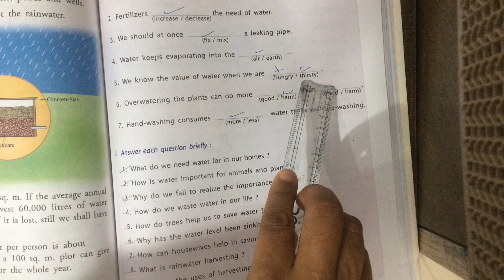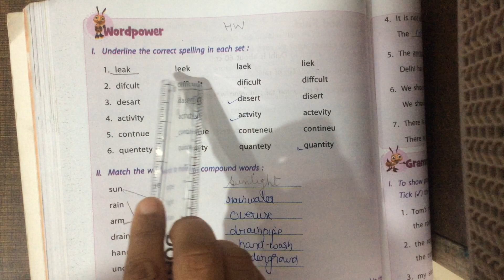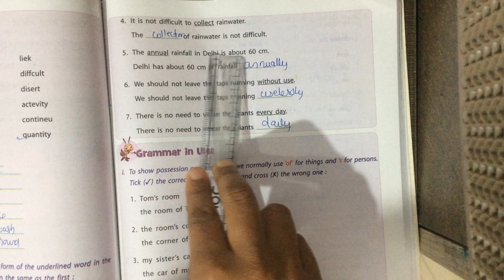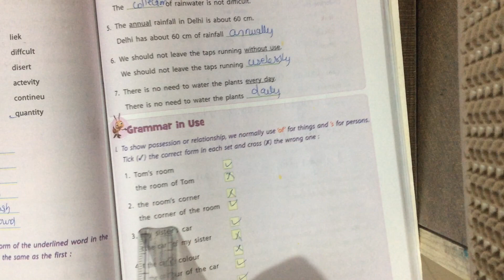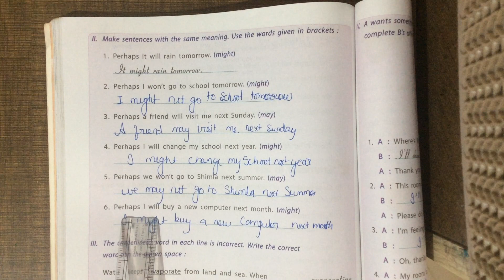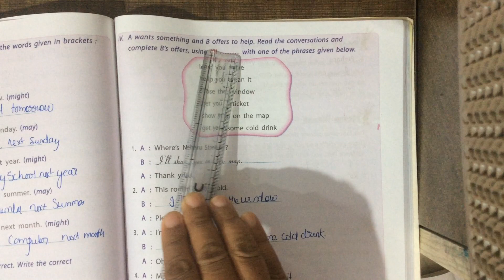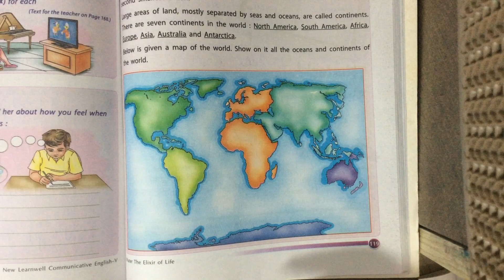Question answer|solved exercise Lesson 10 “Water The Elixir of Life”//class5th/learnwell publication